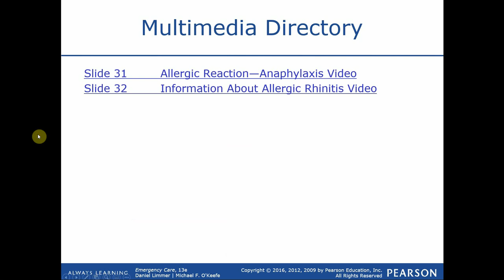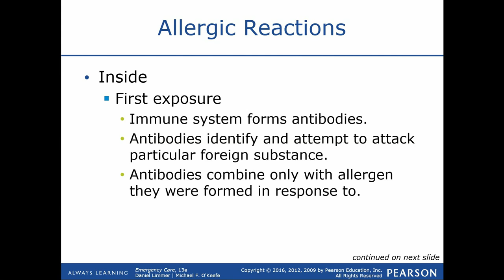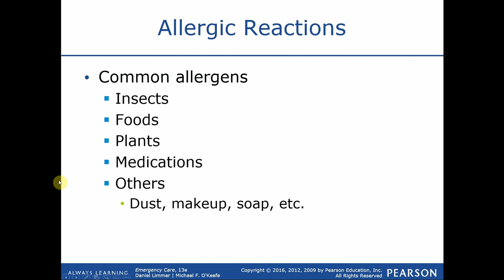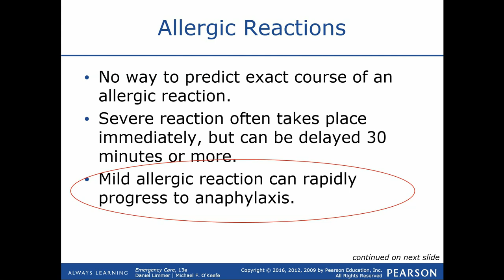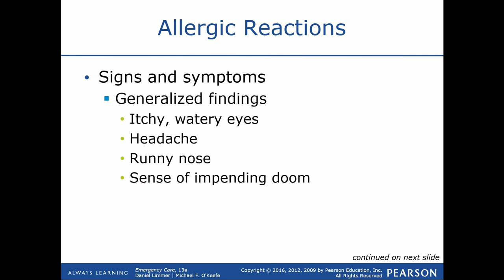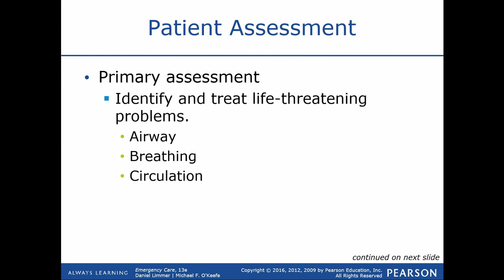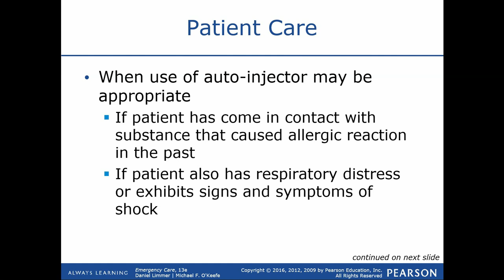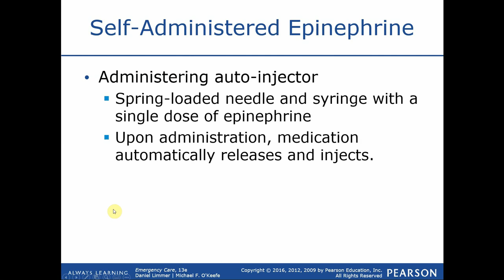Chapter 20 Lecture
Chapter 20: Allergic Reactions
Emergency Care, 13th Edition.
Limmer, D & O'Keefe, M
Pearson Education, Inc.